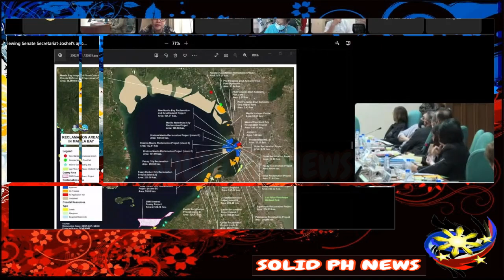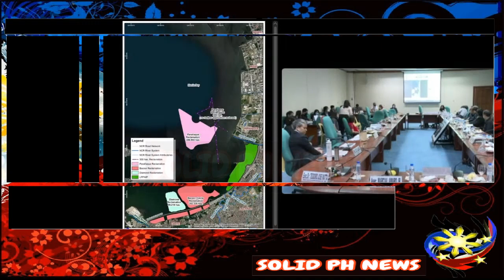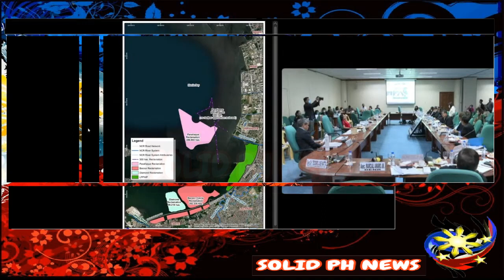MINURA NI SEN VILLAR ANG DENR / IBANG AGENCY SA RECLAMATION / PAMIMIGAY NG PERA SA PROJECT SA CAVITE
DENR BUDGET HEARING
proposed P23 billion budget of the Department of Environment and Natural Resources (DENR), asks the agency to submit a complete list of legal and illegal mining companies and their activities in the country
DENR Secretary, Forest Management Bureau, Land Management Bureau, Ecosystems Research and Development Bureau, Environmental Management Bureau, Mines and Geosciences Bureau, National Mapping and Resource Information Authority, the National Water Resources Board, Palawan Council for Sustainable Development Staff, and DENR field offices in the regions, provinces and in certain cities and municipalities in the country.